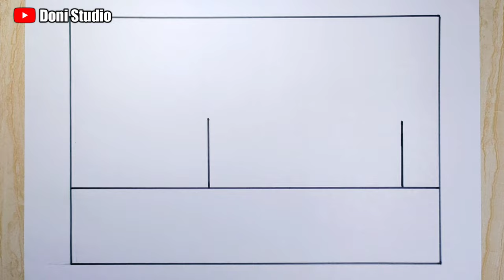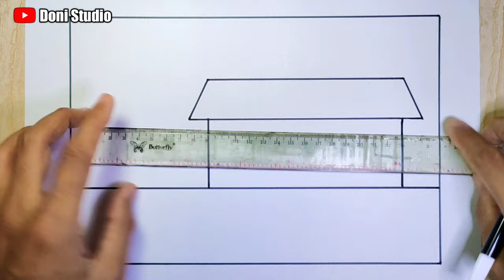Cara menggambar sekolah mudah untuk pemula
Cara menggambar sekolah,
Cara menggambar sekolah yang mudah,
Cara menggambar sekolahan,
Cara mudah menggambar sekolah, Menggambar sekolah,
Menggambar sekolah yang mudah,
Menggambar sekolahan,
Cara gambar sekolah,
Gambar sekolah,
Gambar sekolahan,